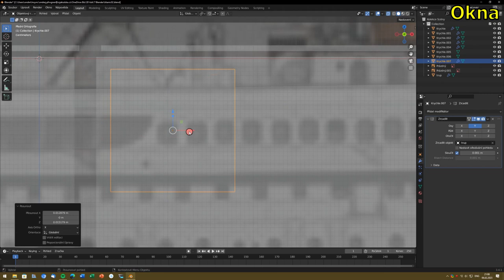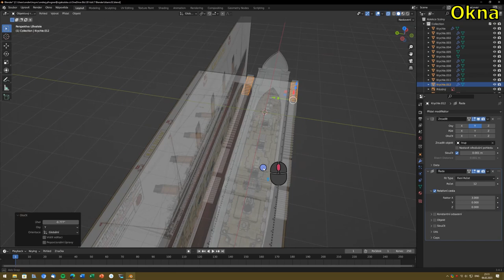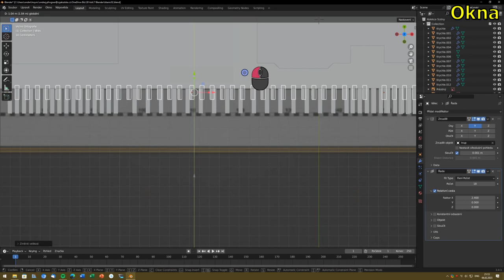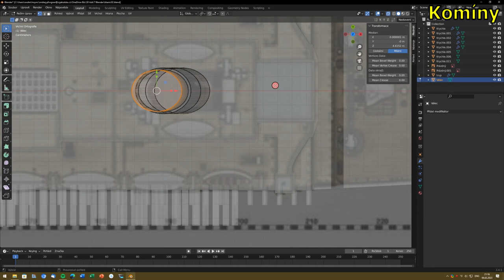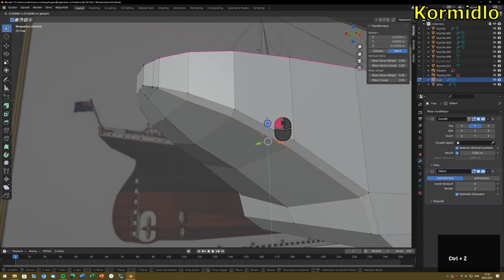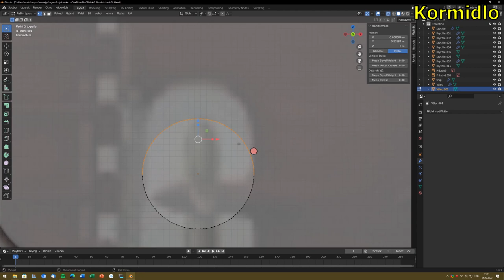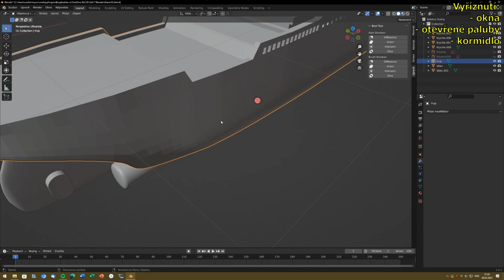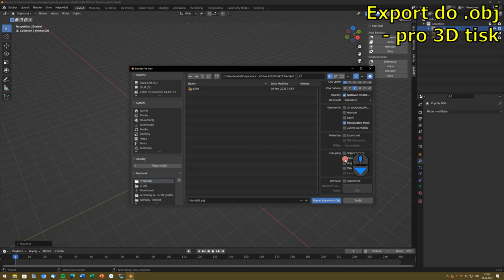Blender - Titanic, part III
Třetí část projektu Titanic
- Dekorace & dodělávky
- Spojování dílů
- Export

Obsah:
0:00 Úvod
0:14 Okna
6:26 Bool tool - zapnutí
6:49 Použití všech aktivních modifikátorů - okna
7:06 Bool tool - sloučení oken
7:21 Komíny
9:28 Kormidlo
14:01 Hřídele šroubů
15:22 Použití všech aktivních modifikátorů - celý model
15:56 Bool tool - vyříznutí oken, otevřených palub a kormidla
16:47 Okna pro můstek
18:26 Spojení celého modelu
18:43 Export do .obj